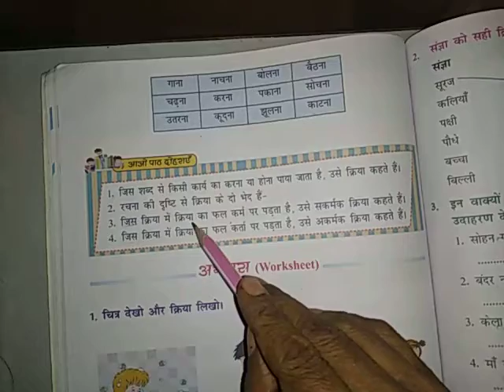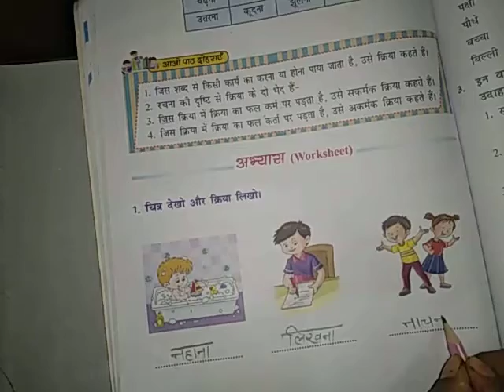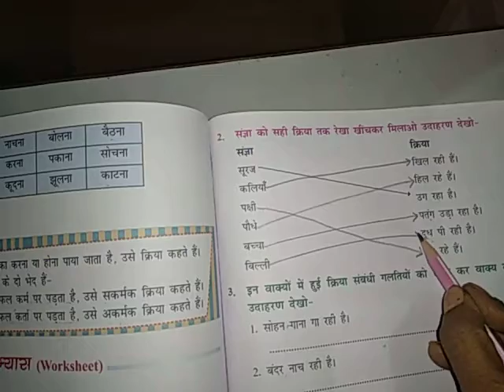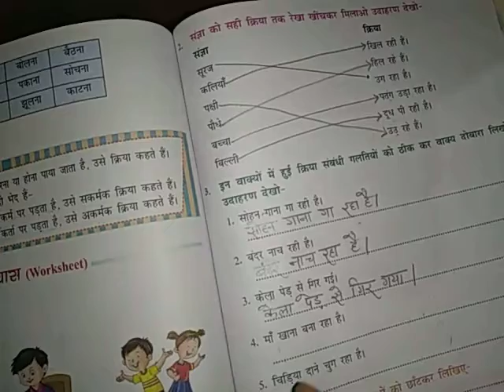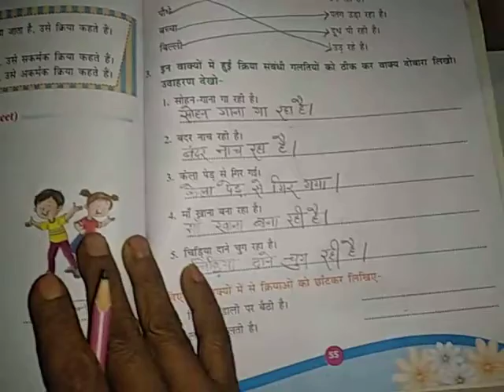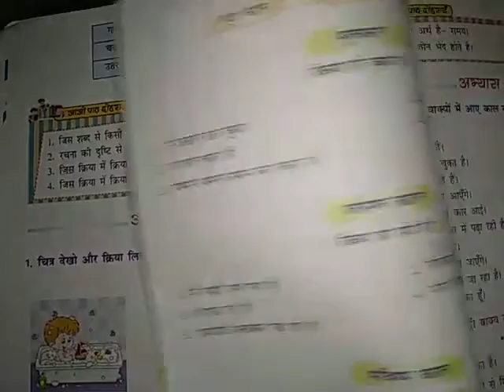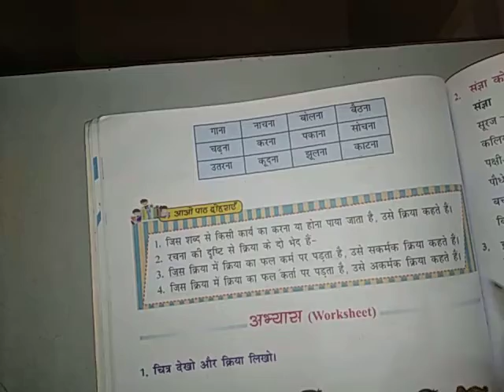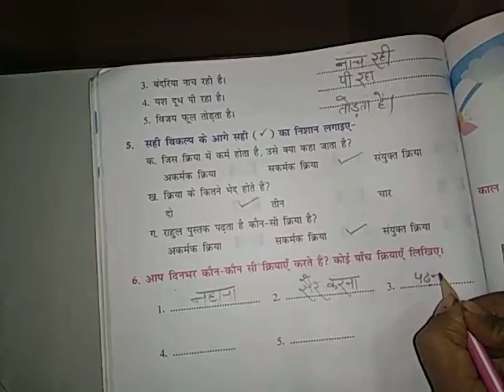Hindi gr ch 9 back ex